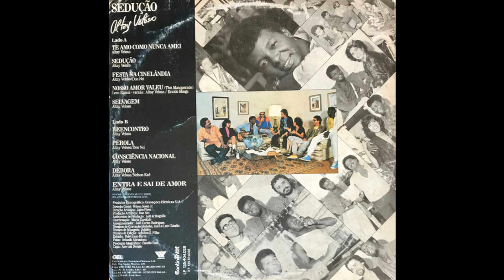Altay Veloso - Débora